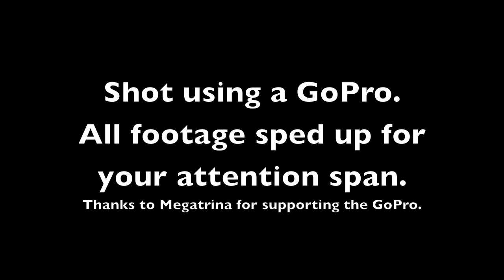The drive from my house to the beach GoPro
This is the drive from my house to the beach.  Shot using a GoPro mounted to my dash.  Wmha ha ha.  I sped up the footage so that you wouldn't get too bored.

(great, great album)